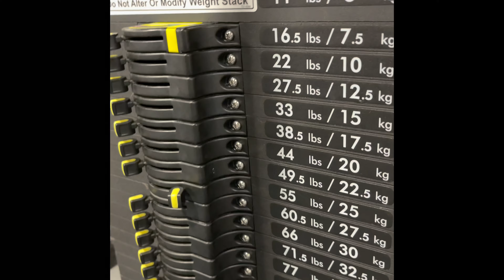I bought a longboard, Black Rifle Coffee taste test, arm day!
Add me on other platforms
IG: thejurado / rubenjuradotattoo
Snap: musclemaniak

Testing out my newly bought Arbor drop cruiser longboard. Arm day full of supersets making for some juicy pumps! Last but not least, getting to finally taste that sweet nectar that is Black Rifle coffee